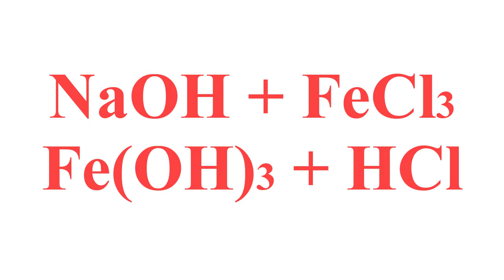[Thí nghiệm - Số 8] : NaOH tác dụng FeCl3 (NaOH + FeCl3)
Thí nghiệm #4 : NaOH tác dụng FeCl3
* THÍ NGHIỆM
🔰 Đăng ký để học Hóa Học miễn phí và cập nhật các bài học mới nhất